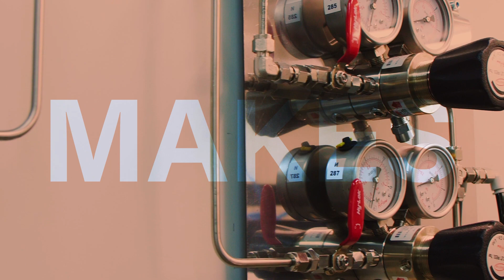Bluetech Solar Factory Intro - Portable Solar Panel Manufacturer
We're a cutting-edge manufacturer of high-quality solar panels. Our state-of-the-art facility in Shenzhen uses eco-friendly processes to produce efficient, affordable, and durable solar panels.

Join us for a virtual tour of our production line, where you'll see our team of experts in action as they design and manufacture a range of solar panels, including portable, PV, Foldable, and Flexible panels.

Solar panels are made using the latest one-time integrated technology with ETFE and EVA  and the best materials and components, ensuring optimal performance and longevity. Whether you're a homeowner or a business owner, we have the perfect solution for your solar needs.

Discover the power of solar energy with Bluetech Solar Power.
Solar is NOW!